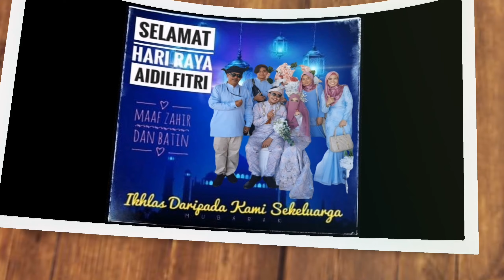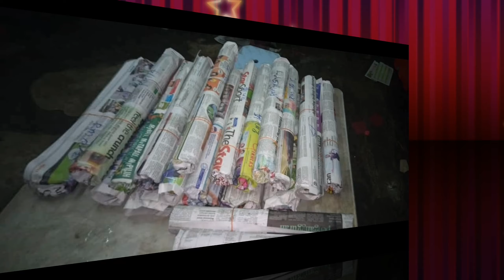Selamat Hari Raya Aidilfitri Dari Semenyih Livinian